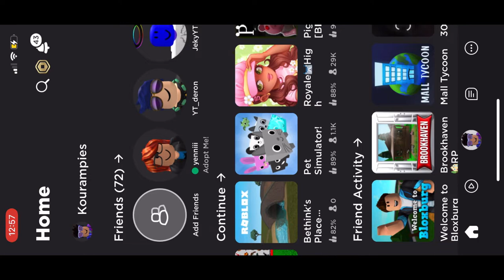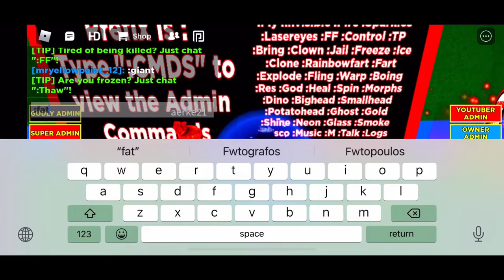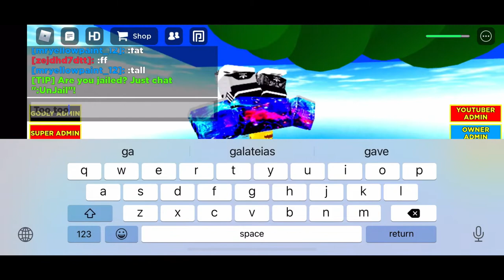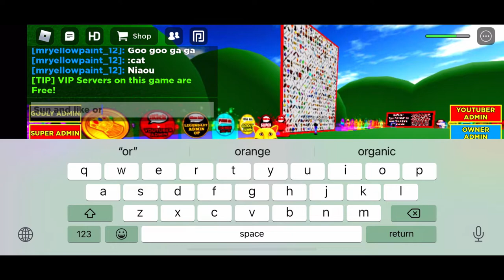Trying to beat the “Tower Of Hell” but I gave up